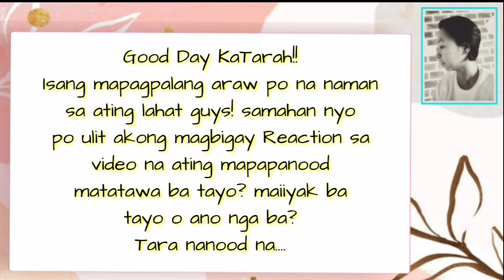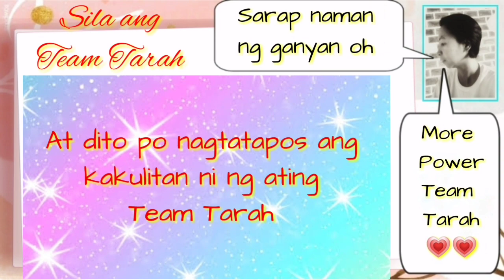Team Tarah | Hala anong klaseng Prank yun? Iyak Tawa nalang si Sarah..